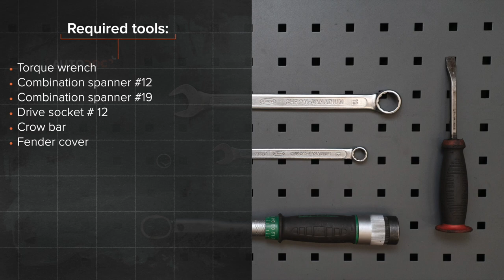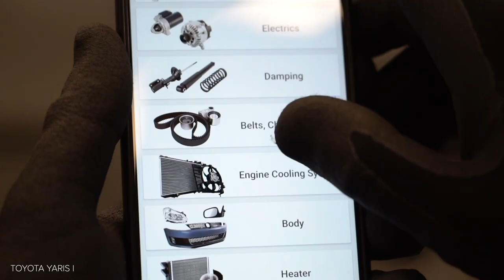Hvordan bytte multireim der på TOYOTA YARIS P1 [AUTODOC-VIDEOLEKSJONER]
Hvordan bytte multireim / kileribberem på TOYOTA YARIS (P1) 1.3 Hatchback 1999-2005 [AUTODOC-VIDEOLEKSJONER]

Multireim til kjøretøyet TOYOTA Vios / Yaris II Saloon (XP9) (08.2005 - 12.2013) TOYOTA Echo Saloon (_P1_) (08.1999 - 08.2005) TOYOTA Yaris Verso (P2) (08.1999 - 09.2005) TOYOTA bB I (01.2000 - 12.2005) bør som regel erstattes i én og samme prosedyre. Det er imidlertid noen små forskjeller, på grunn av spesifikke egenskaper ved kjøretøyets design.

Alle video- og PDF-veiledninger om utskifting av deler i TOYOTA YARIS P1: last ned og se på AUTODOC CLUB

0:00 — TOYOTA YARIS P1 – multireim / kileribberem: trinn-for-trinn veiledning for utskifting
0:32 — Løs spennarmen til kileremmen med ribber.
1:12 — Ta bort Poly-V-beltet.
1:40 — Monter Poly-V-beltet.
2:02 — Stram spennarmen til kileremmen med ribber.
2:35 — Stram festene til dynamoen.